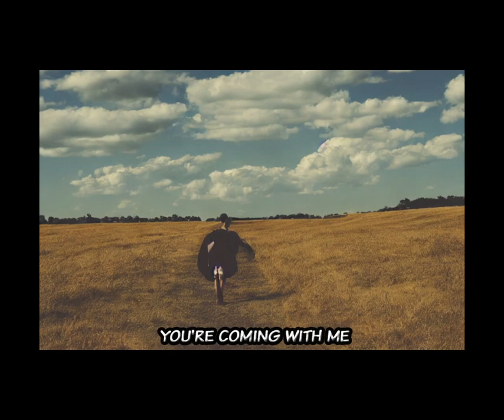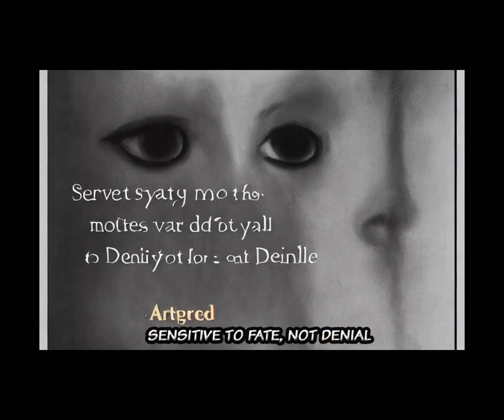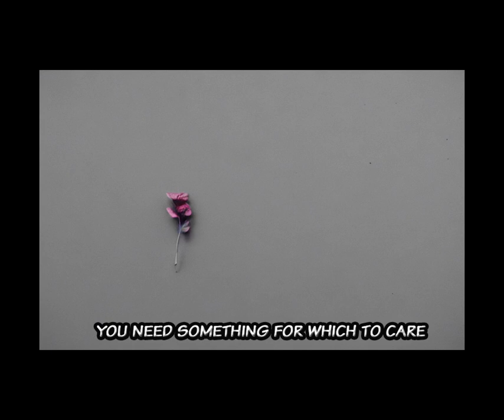Evil - But every lyric is an AI generated image